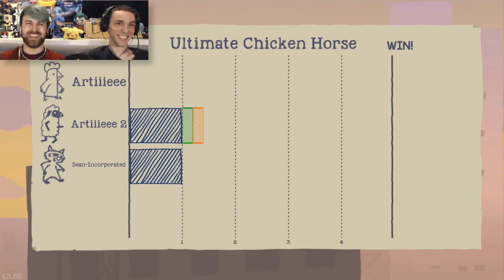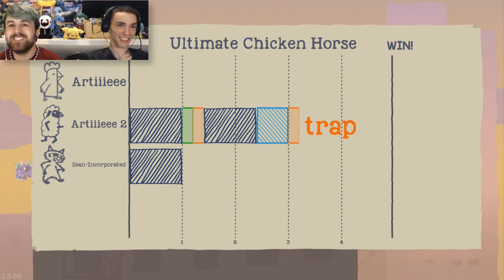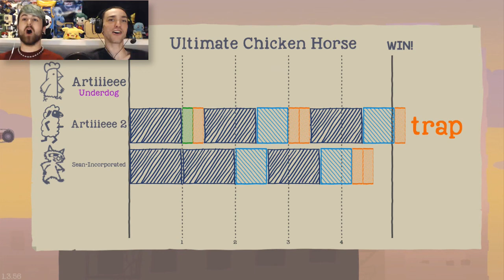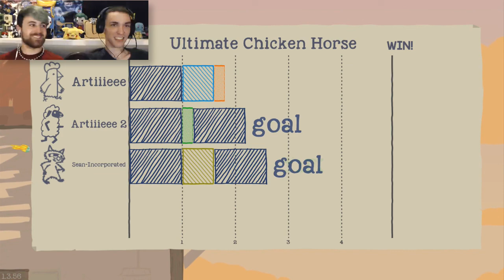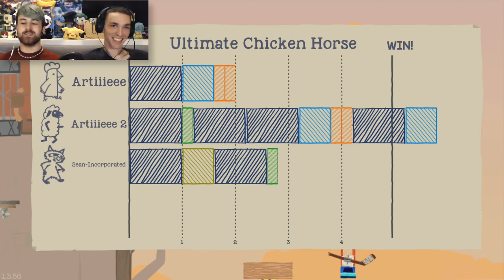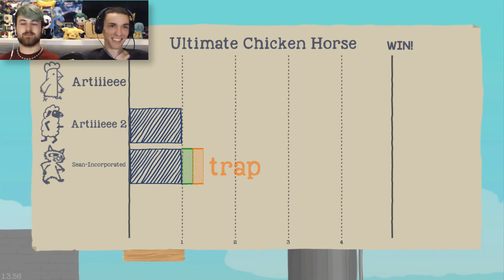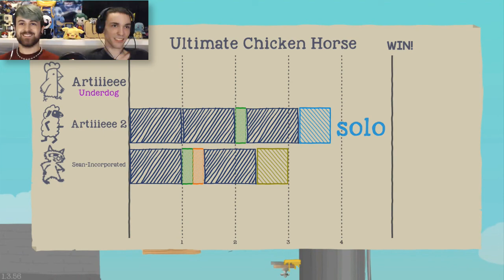Ultimate Chicken Horse Part One Featuring Sean-Incorporated!